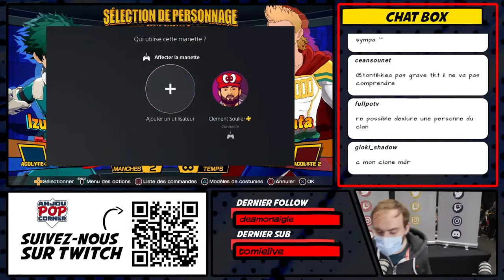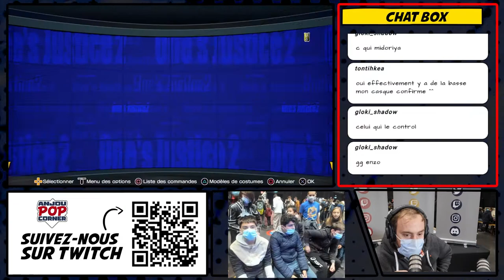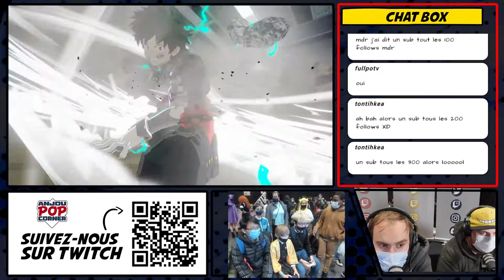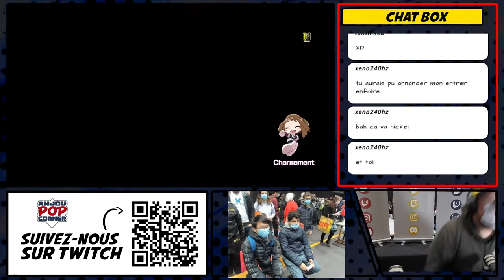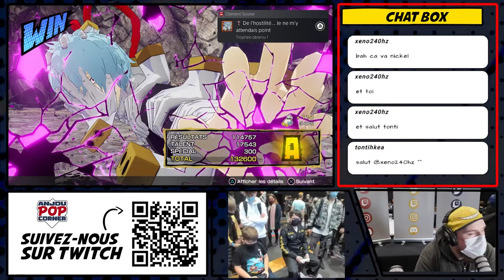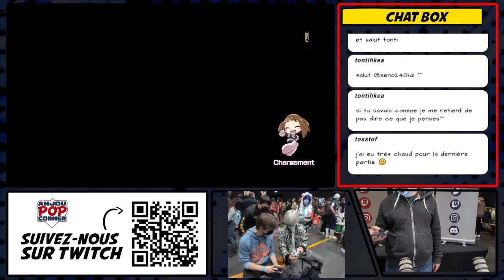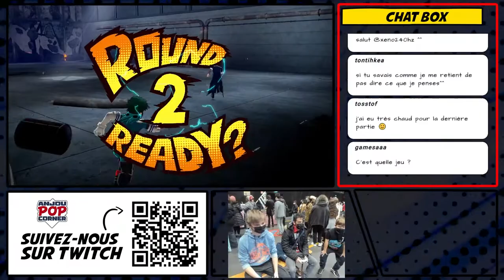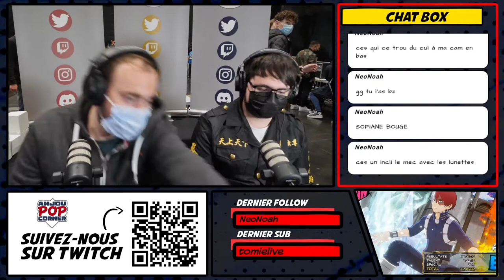APC en Convention - Japan Addict Z [5/12] - APC Replay du 30/10/2021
Nouvel épisode d'APC en Convention lors du salon Japan Addict Z 2021, épisode 5 sur 12.
Le live date du 30/10/2021.